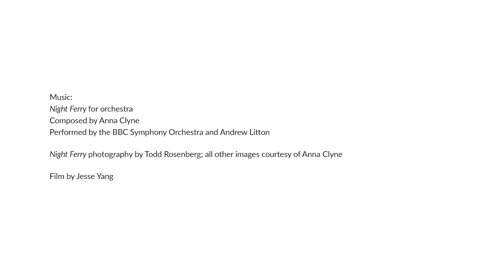Anna Clyne on Bringing Together Visual Art and Music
Composer Anna Clyne often draws on her love for art while composing music, whether finding inspiration from existing artwork, or incorporating painting into her composition process. She describes how she painted a mural while composing her orchestral work "Night Ferry," and delves into how a painting by American artist Mark Rothko inspired her work "Color Field."

This spring, Anna Clyne's piano concerto "ATLAS"—inspired by the four-volume publication by German painter Gerhard Richter of the same name—is premiered by soloist Jeremy Denk and the Dallas Symphony Orchestra, led by Fabio Luisi

Night Ferry photography by Todd Rosenberg
Photos and videos in Woodstock art studio by Melanie Delgado
Film by Jesse Yang